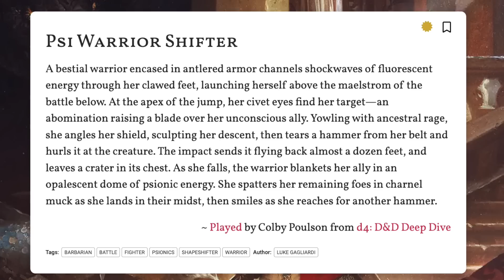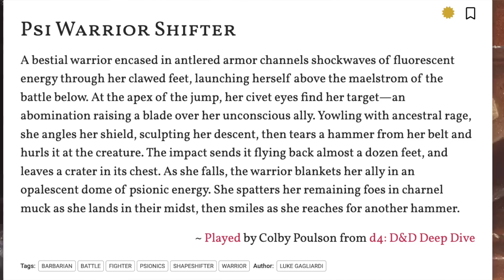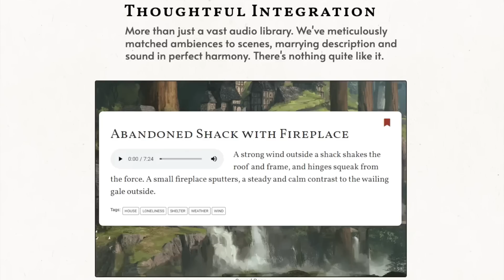The Psionic Protector: D&D #127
Our D&D 5e character build this week is an attempt to make a tank who can help protect their allies *regardless* of where the enemy may be on the battlefield.

Character Concept:(0:00)
dScryb (sponsor):(7:22)
Pathfinder or D&D?:(9:29)
Level 1:(11:10)
Levels 2-6:(21:31)
Levels 7-9:(35:19)
Levels 10-13:(41:02)
Levels 14-17:(45:49)
Final Thoughts:(49:57)
Outtakes:(53:44)